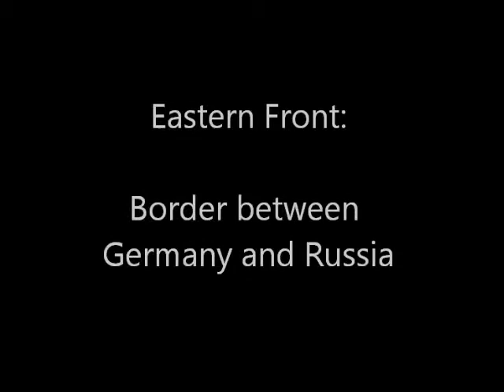WW1 Battle of Tannenberg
WW1 Battle of Tannenberg, Kyle Price, Us history hour 2,
Songs are not mine, itunes, findsounds.com